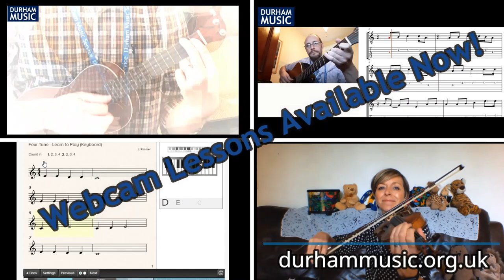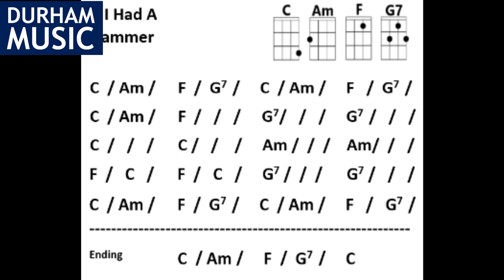If I had a hammer | Singalong Thursday Episode 5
On Singalong Thursday this week Mrs Sellers is singing the uplifting Pete Seeger song – If I had a Hammer.  You can download our lesson guide

Tweet or post to facebook you singing along with Mrs Sellers